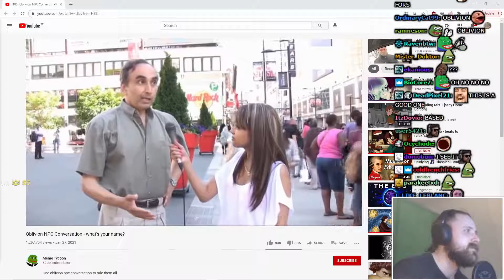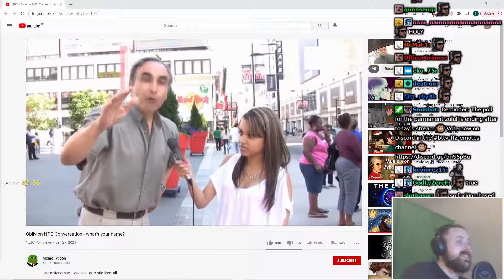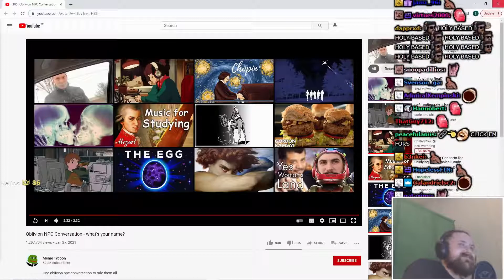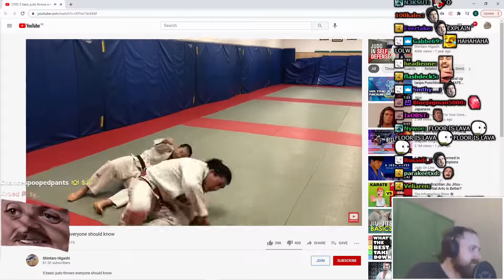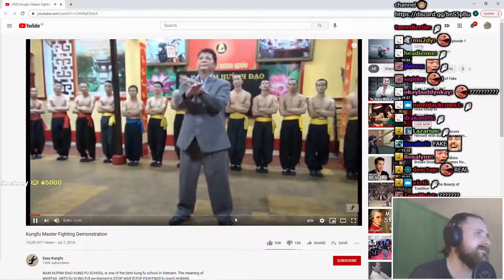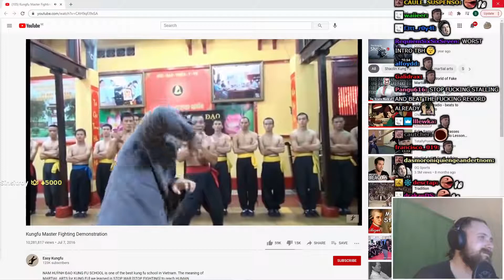Forsen Reacts To Old Forsen Raging in Hearthstone + Oblivion NPC Conversation - what's your name?